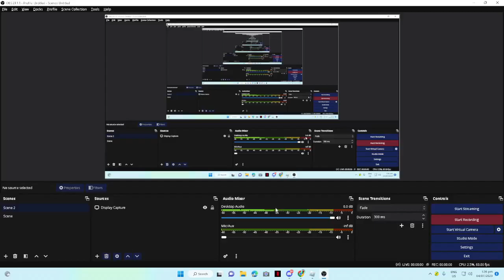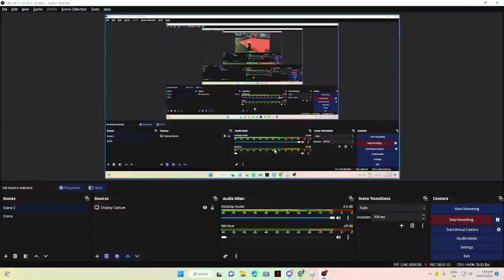Base Battles Roblox Spinning Part 1